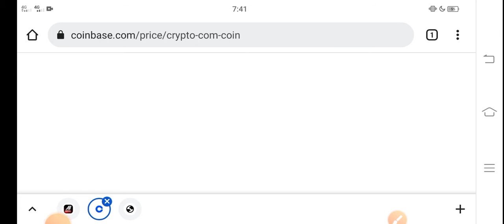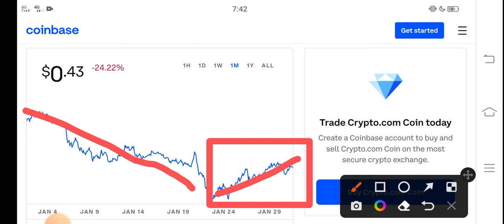CRO Quick Holders || Crypto com coin Price Prediction! CRO Coin Today News